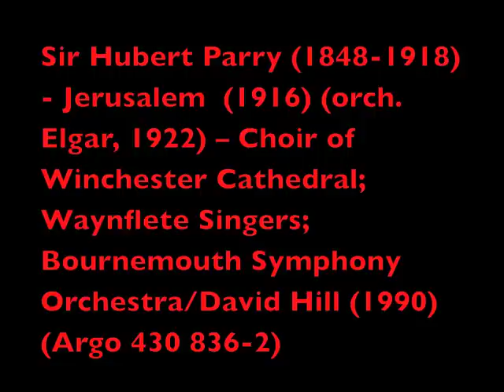Choir of Winchester Cathedral & Waynflete Singers sing Sir Hubert Parry's Jerusalem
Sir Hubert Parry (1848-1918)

Jerusalem (1916) (orch. Elgar, 1922)

Choir of Winchester Cathedral, Waynflete Singers and Bournemouth Symphony Orchestra conducted by David Hill (1990)

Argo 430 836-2